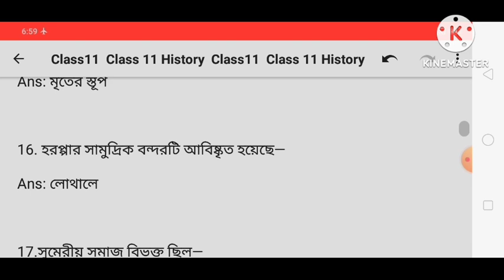class 11 history MCQ suggestion 2024/2nd Chapter/class 11 history suggestion 2024/class 11 final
2024 class 11 history suggestion
class 11 bengali mcq suggestion 2024
class 11 bengali question question paper 2024
class 11 bengali final question paper 2024
class 11 history suggestion 2024 8 marks
history suggestion class 11 2024
class 11 history question answer 2024
একাদশ শ্রেণির ইতিহাস সাজেশন ২০২৪
11 history suggestion 2024
class 11 2024 history final question paper leaked
class 11 history final question paper leaked 2024
class xi history final question paper 2024
class 11 2024 history final question paper
class 11 history suggestion 2024 mcq
class 11 history
class 11 history mcq question answer 2024
class 11 2024 itihas suggestion
class 11 sanskrit 2024
class 11 sanskrit final suggestion 2024
class 11 sanskrit 2024 suggestion
class 11 suggestion 2024 sanskrit
class 11 2024 sanskrit suggestion
2024 sanskrit suggestion class 11
sanskrit suggestion class 11 2024
sanskrit suggestion 2024 class 11